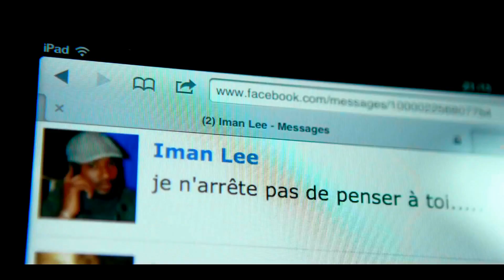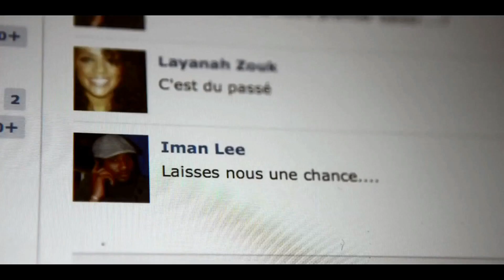LAYANAH - Je T'aime Trop